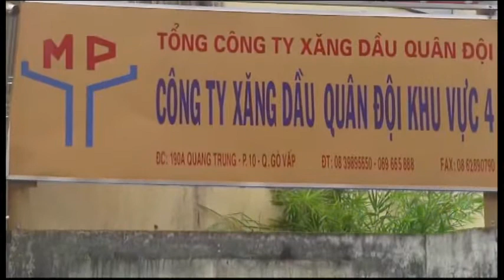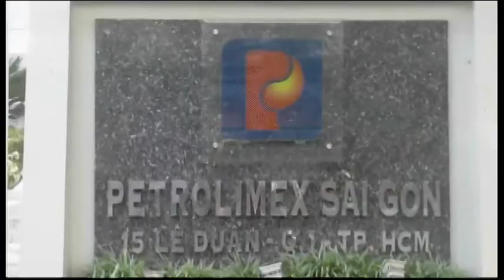VN- TUOI TRE PVN